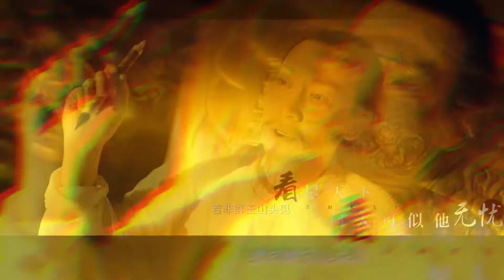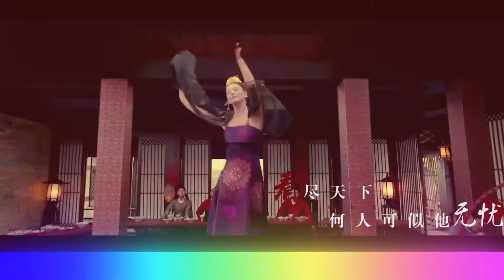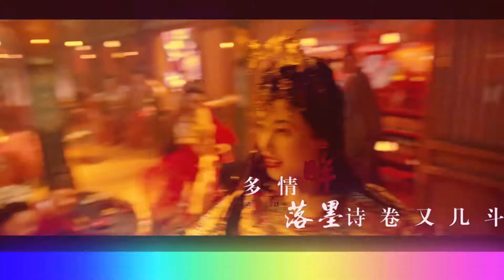衡小只《谪仙》 DJ版动感MV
衡小只《谪仙》 DJ版动感MV#谪仙#衡小只#DJ